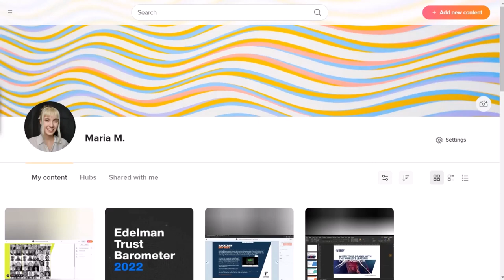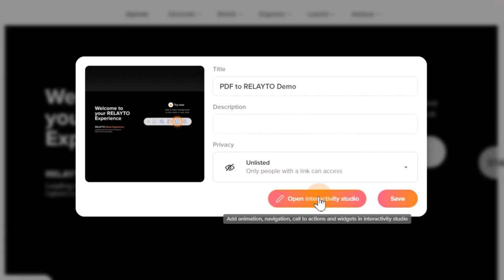RELAYTO Tutorial: How to upload your content to RELAYTO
We'll learn how to upload content, add navigation and change the view on RELAYTO.